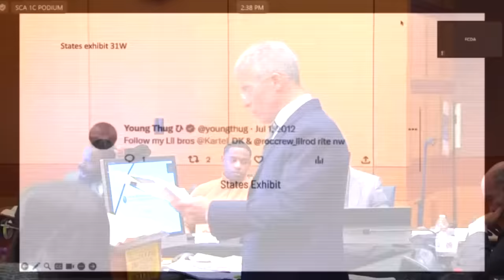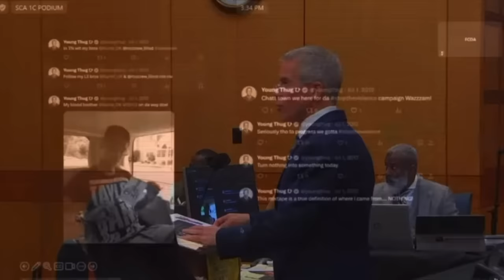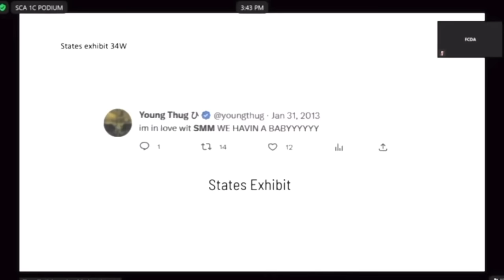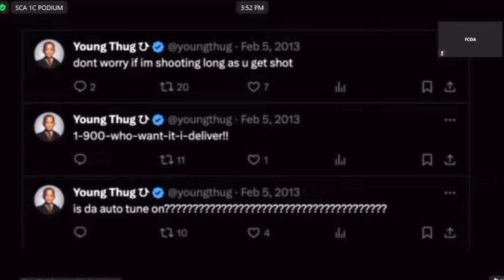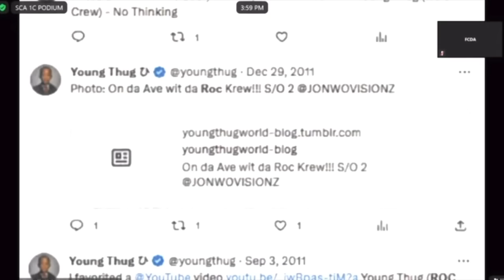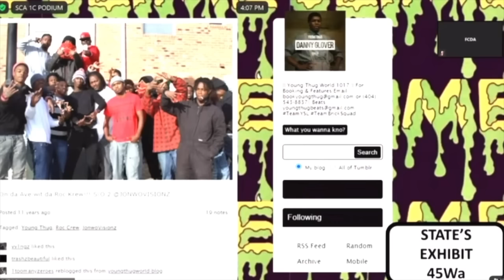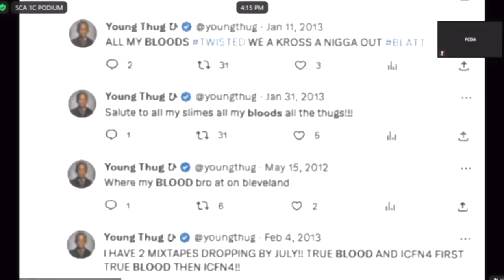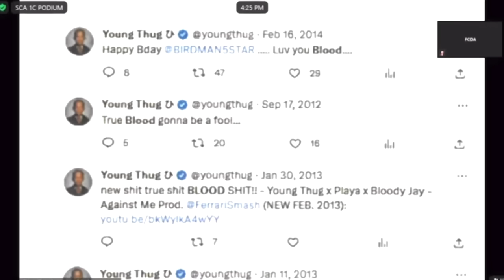Lawyer Crosses Gang Detective About Young Thug's Old Tweets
Much of Young Thug's lawyer Brian Steel's cross-examination of Detective Mark Belknap focused on old tweets from Thugger that Belknap went over in his direct-examination. Steel is trying to persuade jurors that the tweets, some about ROC Crew and other gang-related stuff, were taken out of context and are not evidence of any organized crime conspiracy.

01:01 "We were monitoring his Twitter account. "

02:52 Follow my little bros tweet from Thug

03:09 "I think, again, that misrepresents my testimony."

06:58 LilRod is not Thug's co-defendant, Rodalius Ryan

09:57 Tweets with Walter "DK" Murphy promoting "I Came From Nothing 3" mixtape

14:02 "That's an inspirational saying would you agree?" "Uh, sure."

15:35 "You're aware that this was in response to Trayvon Martin getting killed?"

18:05 "im in LOVE wit SMM..."

19:40 Steel wants to play the song "Against Me" but can't because there's no need

20:44 "...simply a song lyric?" "No, sir."

25:48 More tweets

26:30 Steel can't play Lil Wayne's "Ice Cream"

27:33 Belknap didn't know tweet was a Wayne lyric from "Banned"

31:47 "You knew yesterday when you were testifying that 'No Thinking' was a song?" "Nothing wrong with tweeting a song, right?"

36:10 Picture of Young Thug, Tick and others from Tumblr that Thug linked on Twitter in 2011

44:19 "I'm not saying it wasn't Mr. Williams, but it may not have been him..."

52:50 "Any sort of things to promote that brand, you know that that happens, right?" Not illegal in America or state of Georgia?